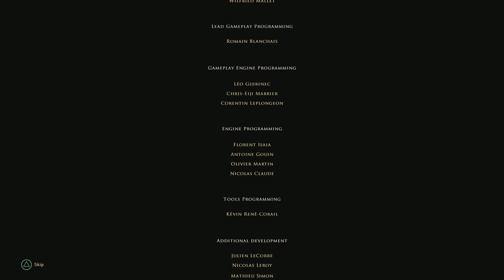GREEDFALL Walkthrough Part 73 "Assault The Heart & A Better World Ending"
Greedfall Gameplay Walkthrough Part 73 includes the quest “Assault The Heart” & the ending "A Better World" .

GreedFall is an action role-playing game developed by Spiders and published by Focus Home Interactive. The game is set in an early 17th century-styled fantasy setting, and was released for Microsoft Windows, PlayStation 4, and Xbox One on September 10, 2019, and will also release for PlayStation 5 and Xbox Series X/S on an unspecified date in the future.

An island paradise has been discovered by colonial forces from several distinct nations from fictional lands, but with magic and monsters. Players assume the role of De Sardet, a neutral Human who recently arrived at the island, able to ally with either the natives who inhabit the land, or any of the foreign nations competing to conquer and colonize the "new" land, while also trying to find a cure to a mysterious illness that plagues De Sardet and their homeland.

The player, alongside other settlers, mercenaries, and treasure hunters, explores a remote island where the locals, who are fighting off invading settlers, are protected by supernatural beings. The game includes combat, diplomacy, and stealth. The player's decisions influence and affect the game's story, as well as the relationship between the different factions established on the island. The game also supports enhanced graphical capabilities on the PlayStation 4 Pro and Xbox One X.